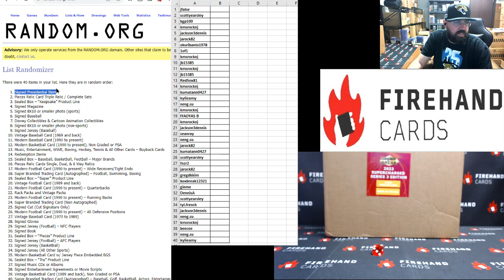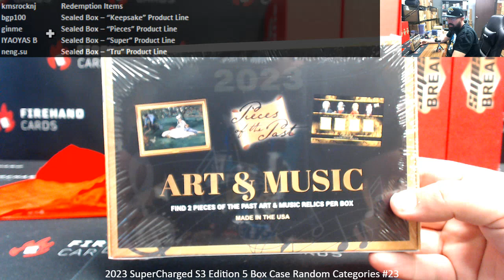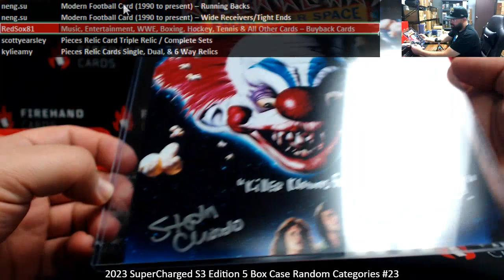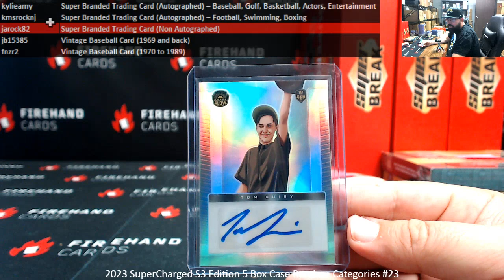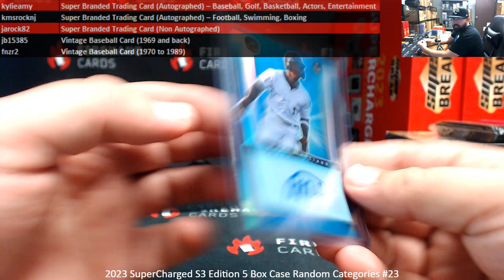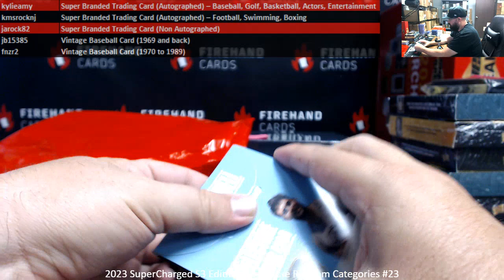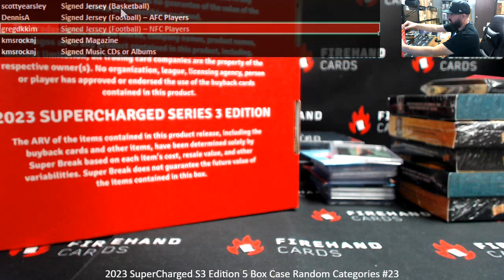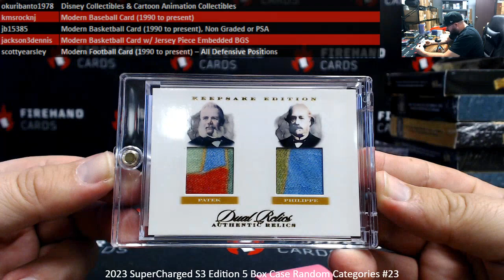10/15/2023 2023 SuperCharged S3 Edition 5 Box Case Random Categories #23